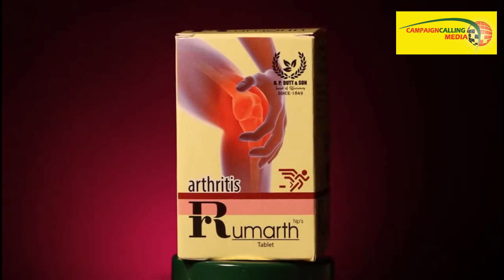'তৃণমূলের সর্বভারতীয় তকমা এবার উঠে যাবে', কেন বললেন Dilip Ghosh, দেখুন ভিডিও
Press Byte of Dilip Ghosh